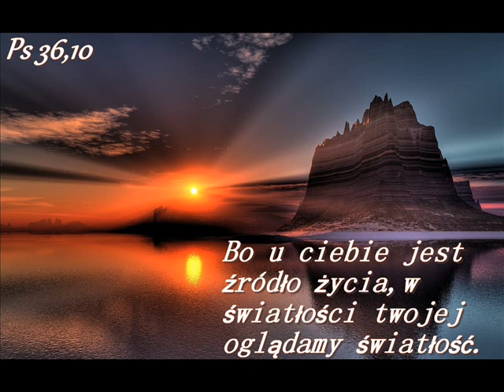30 C.G.Finney - Odpowiedzi na modlitwę - Konsekwencje odstępstwa.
Przezwyciężająca i skuteczna modlitwa, to taka modlitwa, która osiąga błogosławieństwo, którego szuka. Jest to taka modlitwa, która skutecznie porusza Boga. Prawdziwym celem skutecznej modlitwy jest to, aby poruszyć swój obiekt. ("Z zasad modlitwy"  Ch.G. Finney'a)